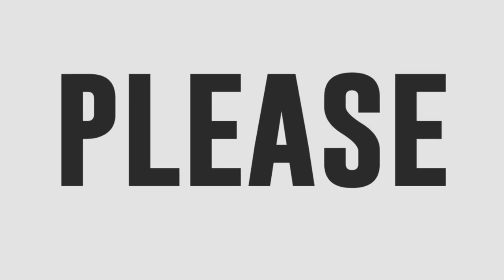Villier Villalobo sings James Ingram's Just Once